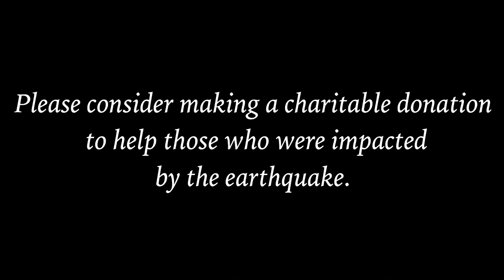Kathmandu Nepal, One Month Before the Quake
Several of us were fortunate to have visited Kathmandu, Nepal about a month ago. Here's a brief slideshow summarizing some of the sights of this beautiful and historic city.

We were deeply saddened by the earthquake that struck Nepal and impacted so many people who live in Kathmandu and surrounding areas.  Our hearts go out to those who lost family members and others who were injured or lost their homes.  Please consider making a charitable contribution to an organization to help those who were impacted by the earthquake.

Photos and videos: Allison Sheridan​, Wally Cherwinski​ and Steve Sheridan.
Music: "Break of Day" from the album Life - A Journey from Dawn to Dusk, artist unknown.